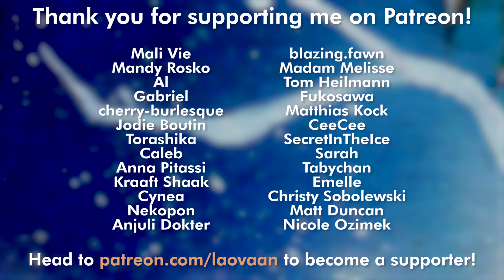【LIVESTREAM RECAP】Spark (Team Instinct) - Pokémon GO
Ink / Colors / Material used:
Watercolor (Schmincke), Colorex (Ink) and Pencil on Canson Montval watercolor paper (300g)
23 x 31cm